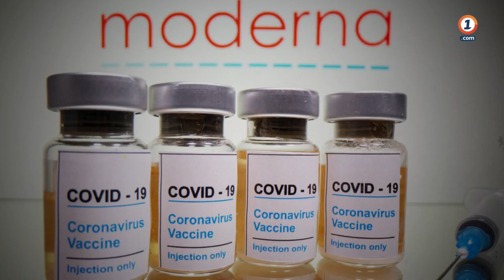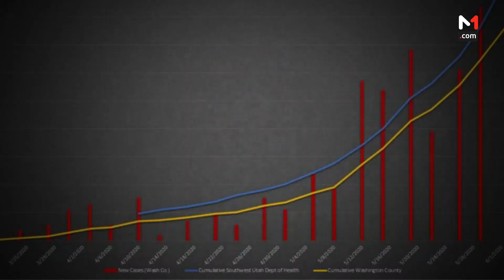سباق اللقاحات ضد كورونا .. ماذا يقصد بنسبة الفعالية؟ وكيف يتم حسابها؟‎